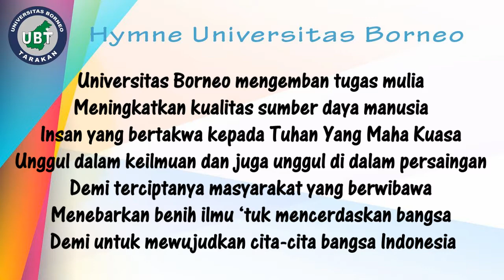Hymne Universitas Borneo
Ini Lirik Hymne Borneo yang benar ya :)
Sumber insya Allah terpercaya, dari mahasiswa Padus UBT :)

"Hymne Universitas Borneo Tarakan"

Universitas Borneo Mengemban tugas mulia
Jadi kawah candradimuka tuk putra putri bangsa
Berdasar pancasila dan Undang-Undang Dasar Empat Lima
Sebagai pusat pengembangan dan keunggulan ilmu pengetahuan
Untuk menciptakan masyarakat yang mandiri
Menebarkan benih ilmu ‘tuk mencerdaskan bangsa
Demi untuk mewujudkan cita-cita bangsa Indonesia

Meningkatkan kualitas sumber daya manusia
Insan yang bertakwa kepada Tuhan Yang Maha Kuasa
Unggul dalam keilmuan dan juga unggul di dalam persaingan
Demi terciptanya masyarakat yang berwibawa